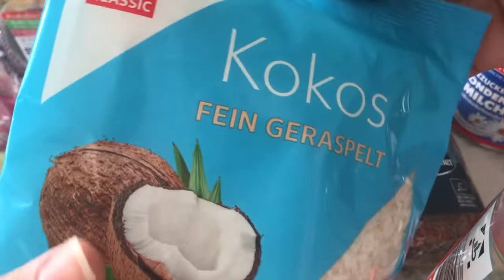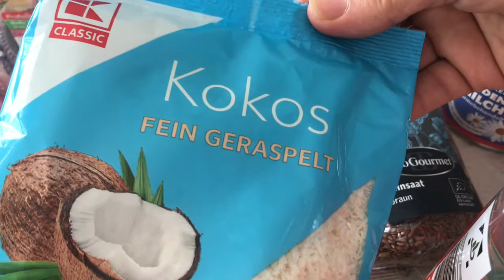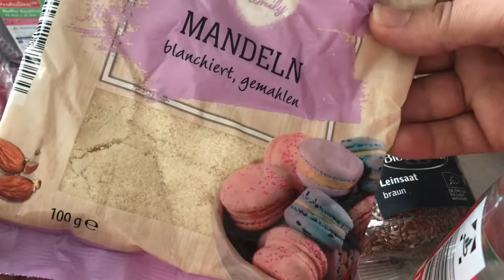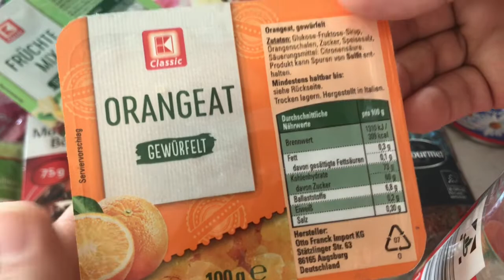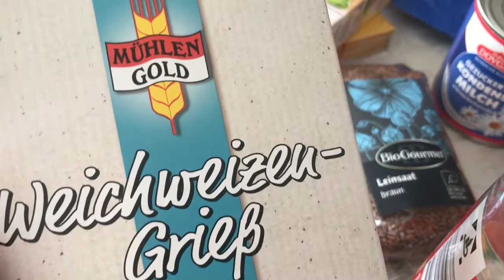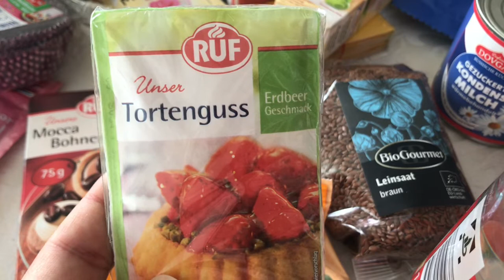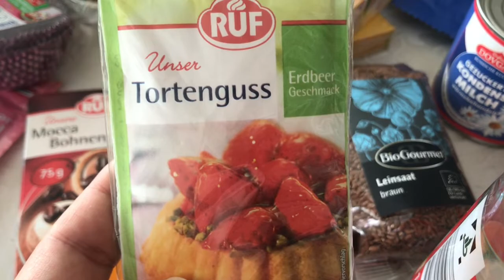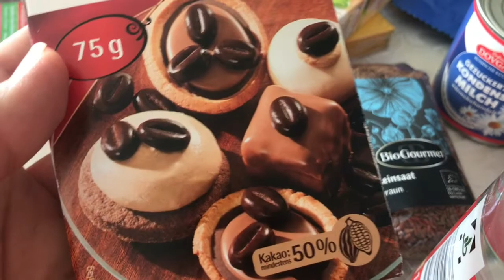مستلزمات الحلويات المغربية بألمانيا🇲🇦🇲🇦الجزء الثاني👌👌